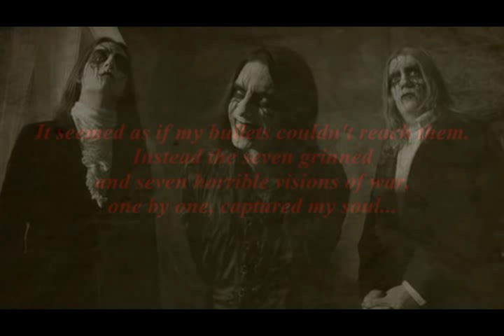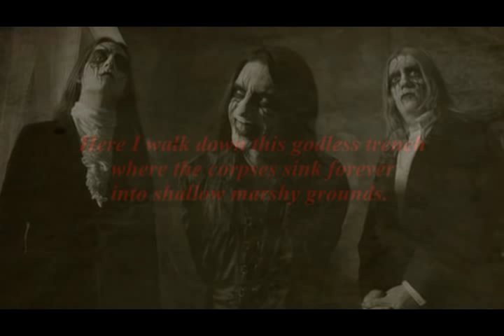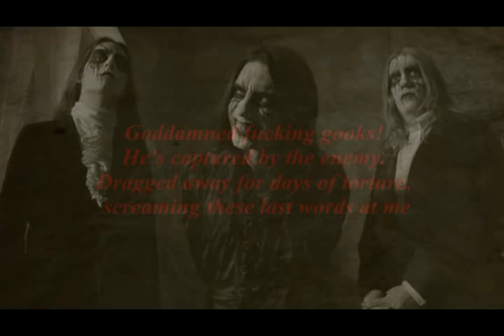Carach Angren - An ominous recording & Lingering in an Imprint Haunting